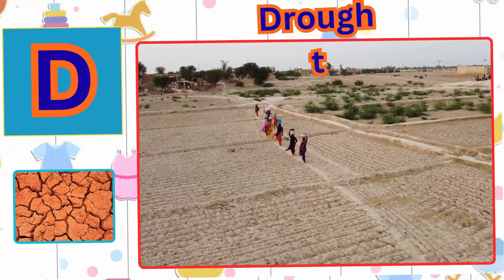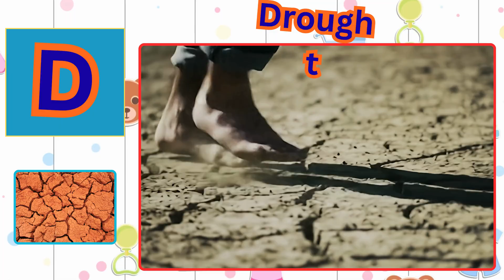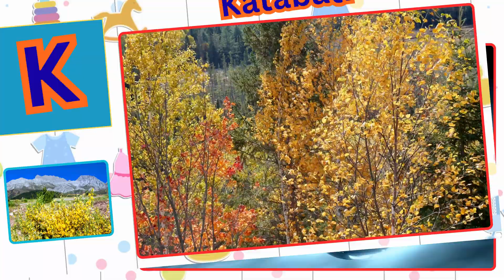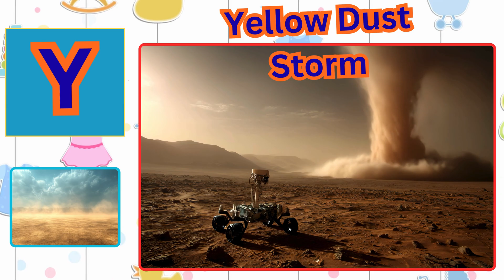ABC of Natural Disasters 🌋 A to Z Disaster Song for Kids Fun Learning Alphabet Song with Storms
🌈 Learn the ABCs of Natural Disasters in a Fun and Musical Way! 🌪️
Welcome to the “ABC of Natural Disasters” — an exciting and educational alphabet song for kids! From Avalanche to Zephyr Storm, this fun-filled video takes children on a rhythmic journey through the world of storms, weather, and natural wonders.

Each letter of the alphabet introduces a new natural event — like Cyclones, Earthquakes, Floods, Volcanoes, and Tsunamis — all explained through catchy rhymes and colorful visuals. Perfect for preschoolers, kindergarten, and early learners, this video helps kids learn:
✅ The English alphabet (A–Z)
✅ The names of natural disasters
✅ Fun science and nature facts in an easy, musical way

This video encourages learning through music, rhythm, and animation, making education both fun and memorable. Whether your little one loves singing, science, or adventure, this is the perfect song to enjoy and learn from!

🌍 Topics Covered:
A – Avalanche ❄️
B – Blizzard 🌨️
C – Cyclone 🌪️
D – Drought ☀️
E – Earthquake 🌏
F – Flood 🌊
G – Glacier Melt 🧊
H – Heatwave 🔥
I – Ice Storm ❄️
J – Jet Stream Storm 💨
K – Katabatic Wind 🌬️
L – Landslide 🪨
M – Monsoon ☔
N – Nor’easter 🌨️
O – Outbreak ⚡
P – Pyroclastic Flow 🌋
Q – Quicksand 🏜️
R – Rockfall 🪨
S – Sandstorm 🌪️
T – Tsunami 🌊
U – Updraft Storm ☁️
V – Volcano 🌋
W – Wildfire 🔥
X – Xenothermal Burst ☄️
Y – Yellow Dust Storm 🌫️
Z – Zephyr Storm 🌬️

🎶 Perfect for:

Kids aged 2–8 years

Teachers and parents for classroom or home learning

Learning about the environment and weather